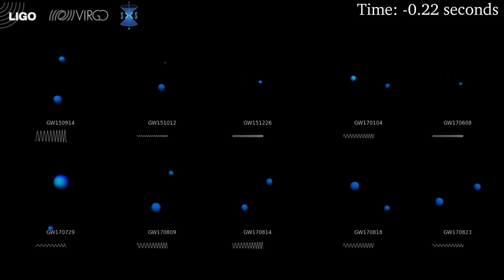Do Galaxy Spins Prove We’re Inside a Black Hole?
Are we living inside a black hole? Recent groundbreaking observations from the James Webb Space Telescope are challenging everything we thought we knew about the universe's beginning.

Media credits:
redshift: ESO
Jades galaxy: NASA, ESA, CSA, STScI, Brant Robertson (UC Santa Cruz), Ben Johnson (CfA), Sandro Tacchella (Cambridge), Phill Cargile (CfA)
Blackhole: ESO/Kornmesser
Massive blackholes: NASA, ESA, CSA, STScI, D. Kocevski (Colby College)
Cluster:ESA/hubble/kornmesser
Blackhole ESO/Kornmesser
microlensing: ESO
Gravitational waves: LIGO/VIRGO/Orrery

Special thanks to my YouTube Members:  Annex Celestial, Wheely Big Bike Trip, Steven Yee, Anders Welander, Bill Fratt, David Brant, Christopher Senn, Gregory McCoy, Nigel Draper, Jordan Workshop, Tom Organ, Rico, macgonzo, Steve - Plano, John Lewis, Dr Brian Hart, Seyda & Christopher Senn